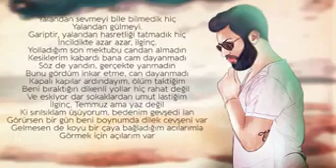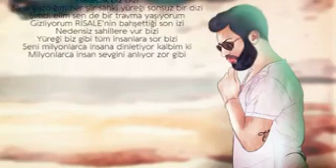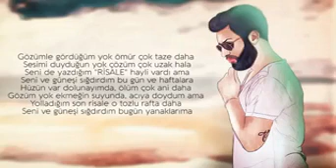Taladro Risale 2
Taladro risale ll